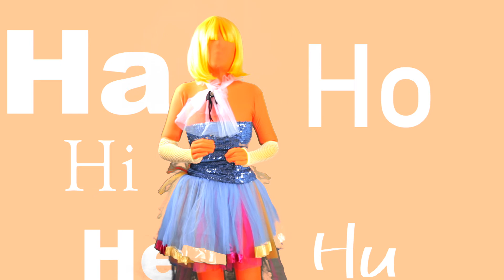Aiueo あいうえお(Zentai 24)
song written and composed by Yuzuru

This is Zentai Art Project Video